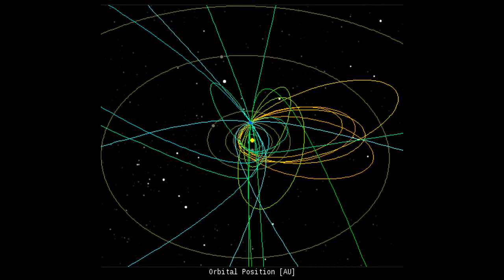2MIN News December 31, 2013 All Sky Fireball Network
Everyone distracted while disaster is about to strike ? The Coming Chinese Invasion of America REALLY?

False Flag Attack In The Gulf Region Again ? See The Mind Blowing Evidence

Jesse Jackson Sr. responds to 'Duck Dynasty' star's comments

COMING SOON!